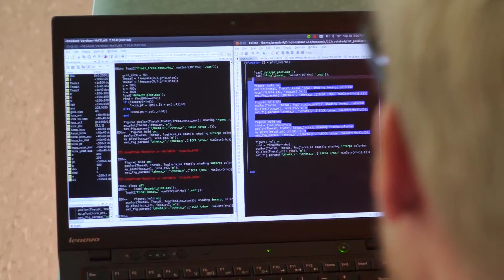Nick Asendorf - Data Analyst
Nick is about to graduate with his PhD in Electrical Engineering:Systems. He talks about graduate studies at Michigan. He'll graduate soon and take a job at 3M as a Data Analyst.